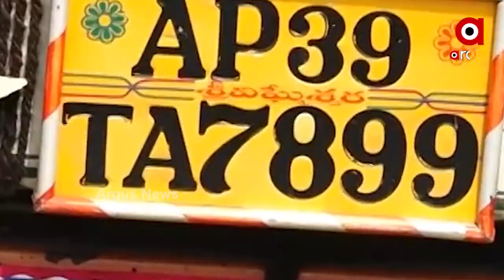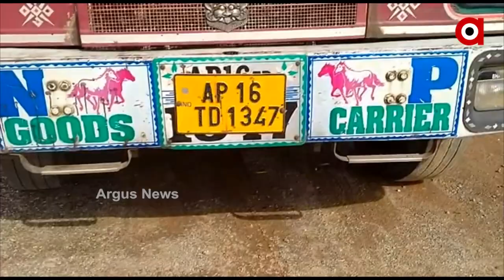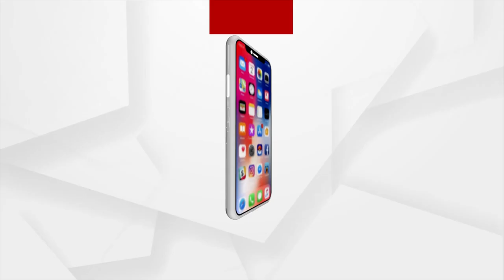ଅନ୍ନଦାତାଙ୍କୁ ଶୋଷଣ ।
ଥମୁନି ଚାଷୀଙ୍କ ଦୁଃଖ, ଶୋଷଣର ଶିକାର ହେଉଛନ୍ତି ଚାଷୀ !
ମଣ୍ଡିରେ ହିନସ୍ତା ଭୋଗୁଛନ୍ତି ଚାଷୀ !
ଉପକୂଳଠୁ ଉପାନ୍ତ ଥମୁନି ଚାଷୀଙ୍କ ଦୁଃଖ । ମଣ୍ଡିରେ ମିଲର୍ସ ରାଜ ଯୋଗୁ କଟନୀ ଛଟନୀର ଶିକାର ହେଉଛି ଚାଷୀ । ଅନ୍ୟପଟେ ଓଡ଼ିଶା ଧାନ ଉପରେ ପଡିଛି ଛତିଶଗଡ ଓ ଆନ୍ଧ୍ରର ଲୋଲୁପ ଦୃଷ୍ଟି । ଦେଖିବା ଏହି ରିପୋର୍ଟ